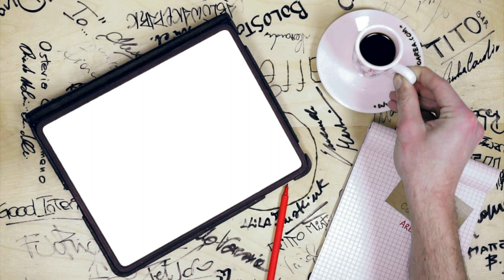Sons of Lazareth live at Caffettino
Ci sono venuti a trovare i Sons of Lazareth, una Alternative Stoner Rock Band che ci ha presentato il nuovo album che uscirà a brevissimo!

Un racconto tra sogni e salette prove, tra le colline bolognesi ed il deserto californiano!